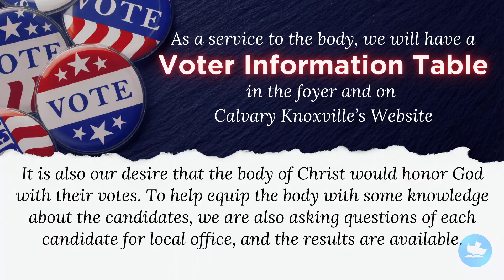2 Samuel 16:15-17:29 | Turning the Heart of the Wicked | Pastor Jason Brown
As Absalom sought to carry out his evil plan against David, we see the hand of the Lord superseding it all and shifting his heart to do exactly what the Lord had intended. In this we see the reign of our God even in the darkest times.

Download The Way Media app from:

- Rumble
- Apple App Store
- Apple TV
- Roku TV